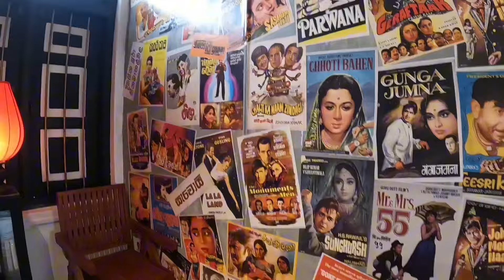Making a Music Video in Sri Lanka 🇱🇰🎵